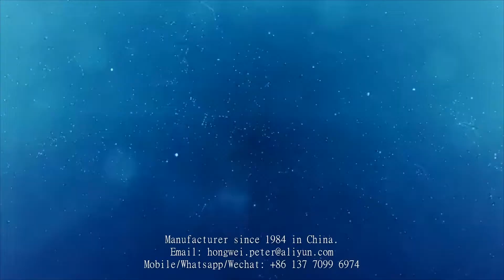farm machinery chicken pigeon turkey rating scaler machine الة ذبح الدجاج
farm machinery chicken pigeon turkey rating scaler machine matadouro de frangos 1000 hora  geflügel schlachtbank  cortador de cabeça de frango  مسلخ المعدات الدواجن الة ذبح abattoir de poulet ligne la matanza de maquinaria para aves de corral matadero avícola slachtlijn voor pluimvee курица убой фабрики geflügel schlachtlinie alat sembelih ligne compact d'abattage de poulets hühnerschlachthof الدجاج turquie abattoir de viande de poulet de chair